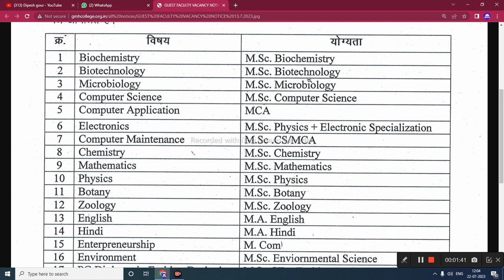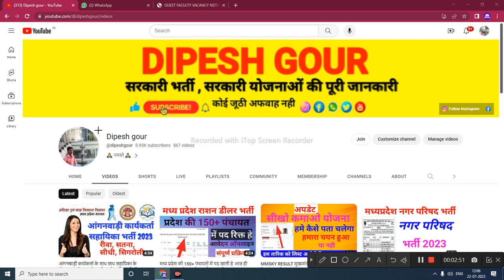गेस्ट टीचर्स भर्ती 2023 ऑल MP आवेदन शुरू अतिथि शिक्षक प्रबंधन प्रणाली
My others social media link follow

mp education portal,atithi shikshak latest news,atithi shikshak latest news 2023,Atithi shikshak school me aavedan kaise karen,Scorecard mein qualification kaise add Karen,credit card,credit score,credit card kaise banaye,New score card kaise banvaen,Gest facility aavedan online kaise karen,atithi shikshak bharti 2023,atithi shikshak mp news today,atithi shikshak latest news saket prabhu,अतिथि शिक्षक आदेश,atithi shikshak new registration 2023